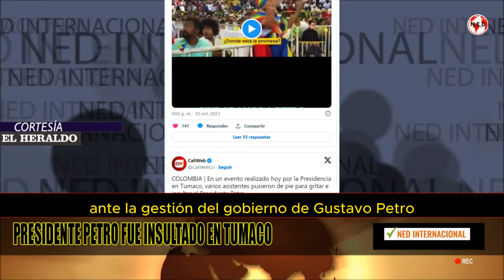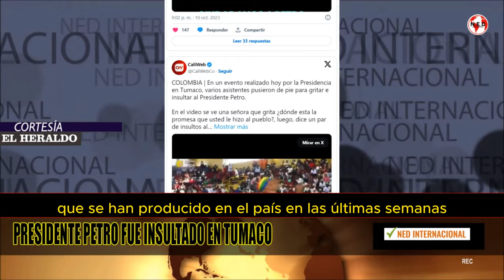ATENCIÓN 🔴 INSULTAN AL PRESIDENTE PETRO EN TUMACO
mujer se descontroló y llenó de insultos al presidente Gustavo Petro
Durante una nueva jornada de “Gobierno Escucha”, el presidente de Colombia recibió una serie de insultos por parte de una mujer enfurecida.
FUENTE EL HERALDO